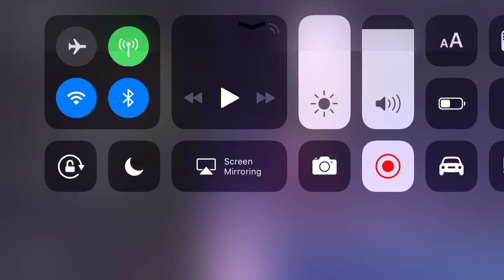The MEMES Are ALIVE!!!!!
The memes are not dead 1 like= to one Meme!